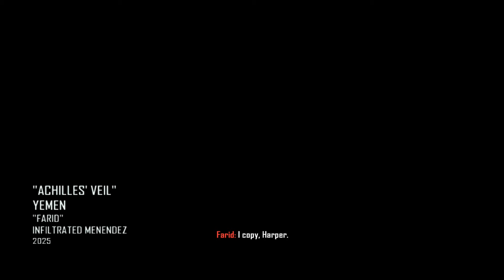Call of Duty : Black Ops 2 / #4 / R.I.P. Mason! / CZ Lets Play Gameplay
►ČTI POPIS◄

• PC :
Procesor : Intel Core i5-9400F
Grafická karta : ASUS DUAL-RTX2060-O6G-EVO
RAM :  16GB DDR4 2666MHz Kingston HyperX HyperX Fury Black
SSD : 1TB SSD PCIe NVMe Intel 660p
Základní deska : ASUS ROG STRIX B360-G GAMING
Zdroj : Be quiet! System Power 9 80Plus Bronze 600W
Skříň : SilentiumPC Signum SG1

• Příslušenství:
Klávesnice : Niceboy Oryx K100
Myš : A4Tech XL-747H
Sluchátka s mikrofonem : CONNECT IT CHP-4510-BL Gaming Headset BIOHAZARD
Webkamera : Xiaomi Redmi Note 7 (mobil)
Monitor : HP Compaq LA2205wg

•Programy co používám:

Mirillis Action
NVIDIA ShadowPlay
OBS